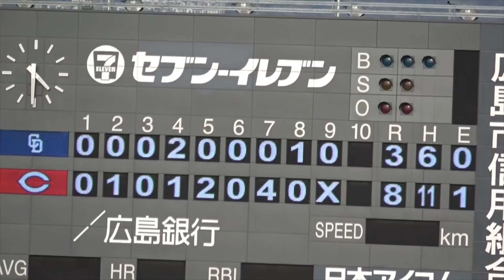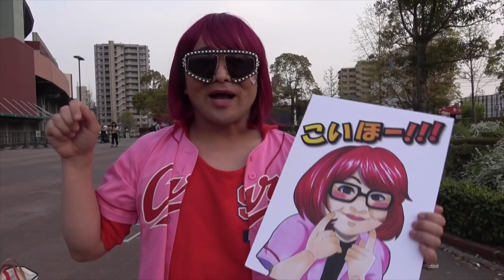１３年ぶり開幕３連勝！ファンが思う３連戦のMVPは誰だ！！！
13年ぶりの開幕３連勝！
この３連勝のMVPは誰かファンに聞いてみました！